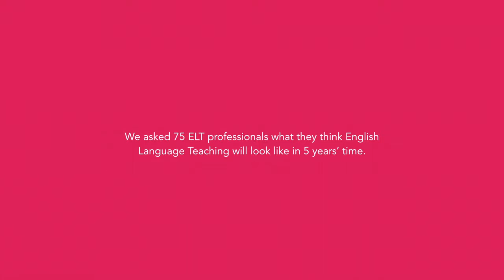Research in Action Session: Quais mudanças podem ocorrer no ELT? | Better Learning Conference 2016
Na conferência Better Learning, perguntamos aos delegados a opinião deles sobre como estaria o Ensino da Língua Inglesa daqui a 5 anos. Assista para encontrar um resumo de suas respostas.